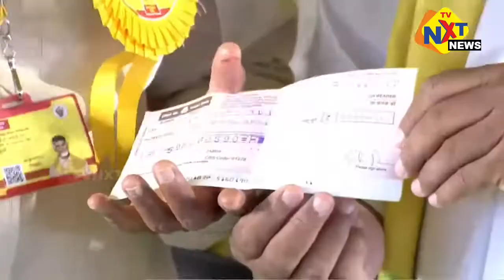Old Man Super Sawal To YCP | మహానాడులో వైసీపీకి తొడకొట్టి మీసంతిప్పి సవాల్ విసిరిన తాత | TVNXT NEWS